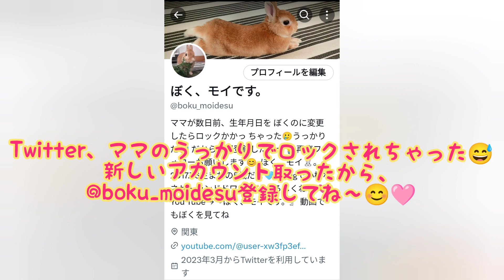ある朝の風景🐰Twitter再登録のお願い✨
朝の部屋んぽタイムの
光景です😊🤍

モイ🐰だいぶ久しぶりに
階段にのぼりました🎶

それから、Twitterなのですが、
先日、設定の誕生日を私の誕生日から
モイ🐰の誕生日にしたらいぃなぁと
ふと思い、2017.7.6にしたら、
13歳以下はだめだとロックがかかり
ました🥲
なので、新しくアカウント取りました
ので、再登録お願いします💖

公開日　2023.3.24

モイ🐰
2017.7.6うまれ　　５歳８ヶ月
男の子🐰
800g
オレンジネザー
未去勢